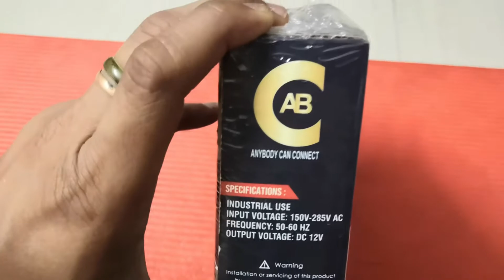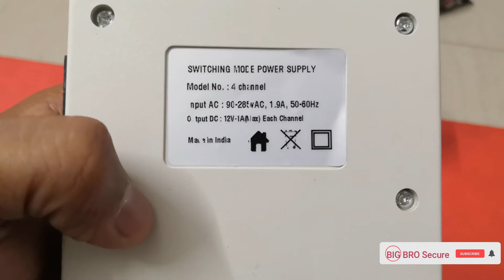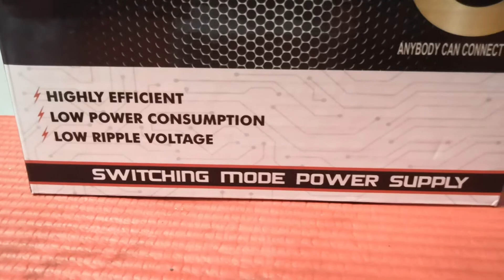4 Channel AB Power Supply [ SMPS ] for CCTV Cameras || Unboxing II BigBroTech I for DVR Cctv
BIG BRO TECH

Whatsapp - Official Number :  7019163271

Services we provide in dealers, Installers & Services for security systems  :

* Home & Office - Security System,
* Vechicle Tracking System
* Data Recovery / Networking
* IT Services